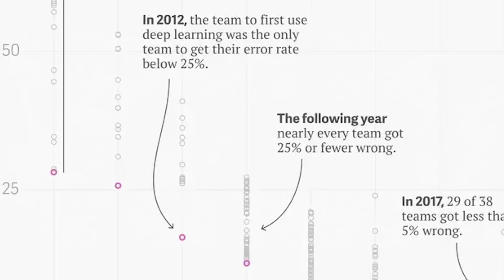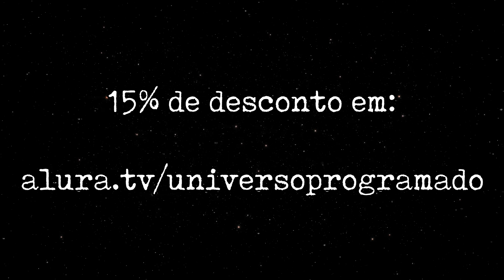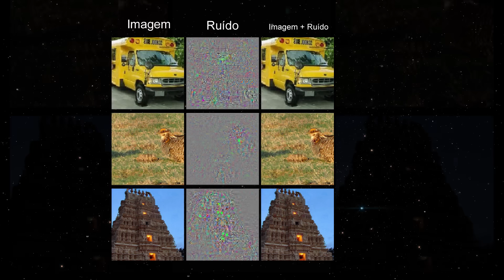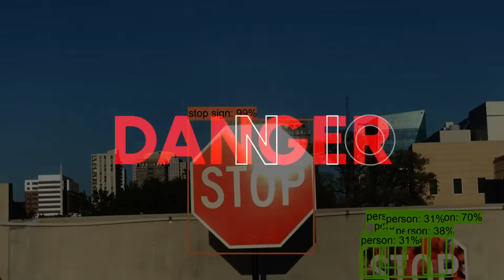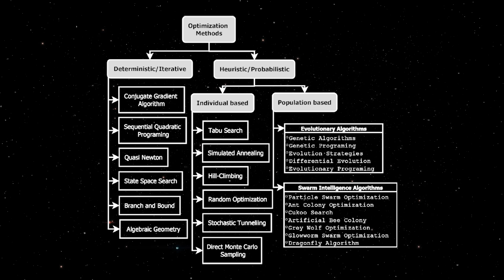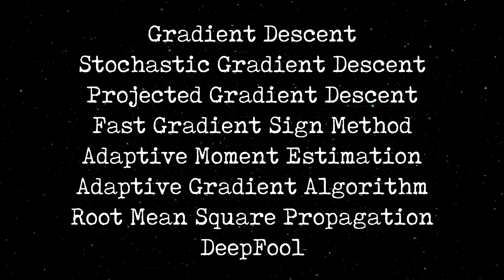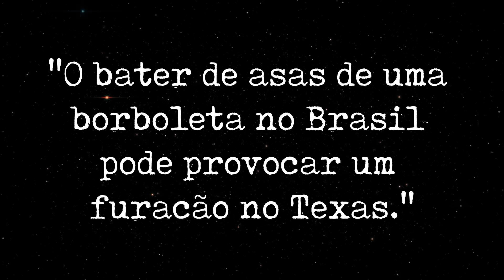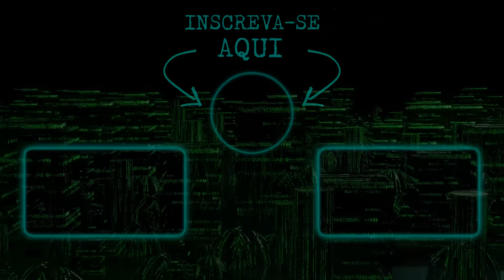É assim que as Redes Neurais são HACKEADAS!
Seja muito bem vindo ao Universo Programado! Nesse vídeo nós veremos vários tipos de ataques a redes neurais! Desde a adição de ruídos invisíveis em imagens até a o ataque de um único pixel. Entenderemos também como esses ataques são realizados e o porque funcionam!

❤️- Um grande abraço e um ótimo estudo pra você!